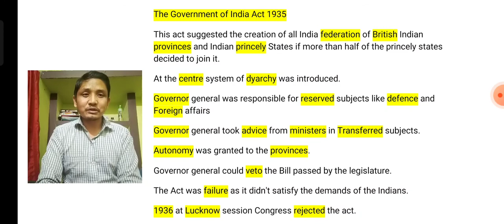Government of India Act 1935